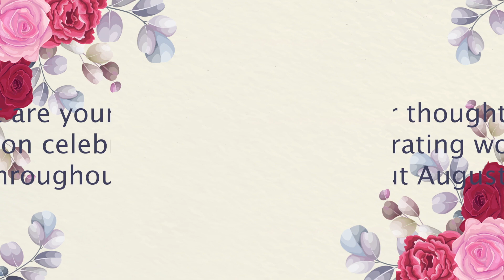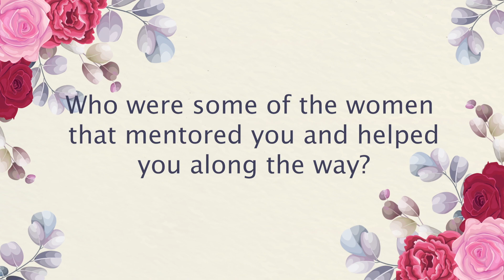A Woman's Month Message from Rectron - Annelia Pillay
Rectron's Product Manager for Zebra and Newland, Annelia Pillay shares her message for Women's Month.